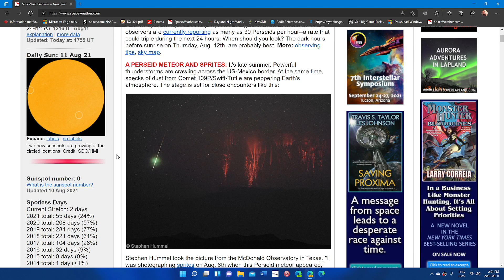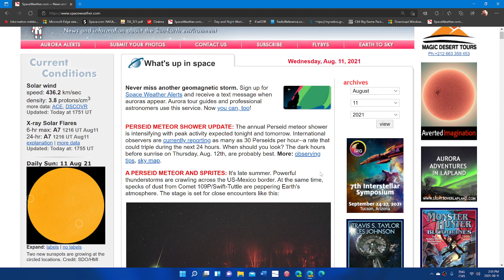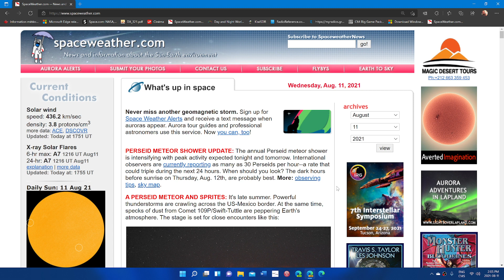Solar Cycle 25 is rising faster but dont be fooled by that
With all I read and hear, I am afraid a lot of listeners will wonder that the hype of solar cycle was all about